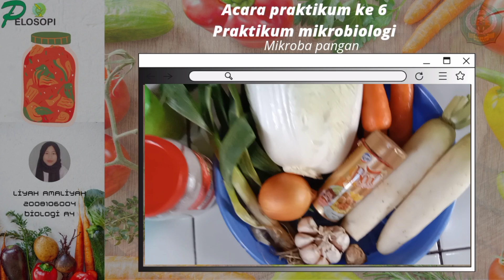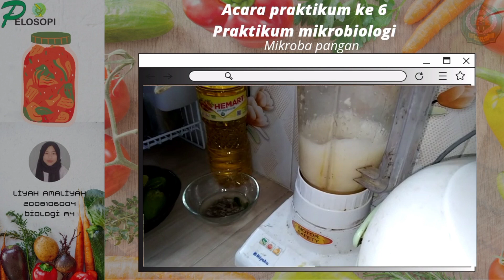praktikum mikroba pangan mikrobiologi